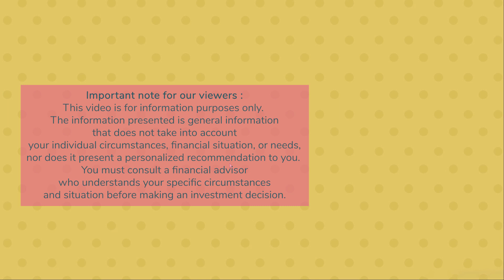How can married women take charge of their money? Be a Fe-money-ist.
A married woman has even more financial responsibilities to take care of and it is extremely important that you have the “Money Talk” with your spouse. In this video, we highlight what are the must-know things for you which will help you and your family set a better financial life.

Be a Fe-money-ist - Start Now!

1. You can also check out our courses specially designed for couples, which will help you and your spouse understand how to set your cash flows to your investments together - Use code YT20
2. Read our blog on how men can help women take charge of their money
If you wish to read more on it - Check our article

To learn more about your salary structure and to reduce you tax liability - check our course -

Time Stamps :-
0:00 Introduction
2:08 Start having a money conversation
2:58 Plan for your Insurance
3:20 Know the family’s debt
3:46 Have a directory of important contacts
4:12 Be the joint account holder or nominee
4:27 Wealth Cafe Advice